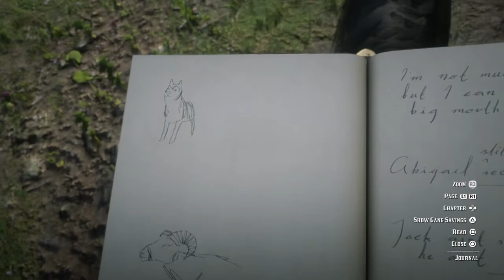Red Dead Redemption 2 Arthur And John Drawing Comparison Of Some Animals From New Austin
John With Old Boy Get's Attacked By The Del Lobo's Arthur And John Drawing Comparison , Arthur The Legend Of The East With John , Micah , Otis Miller's And Free Double Action Revolver Sniper , Varmint , Springfield And Bolt Action Rifle , Pump Action And Semi Auto Shotgun , Scout Jacket From Early In Chapter 2